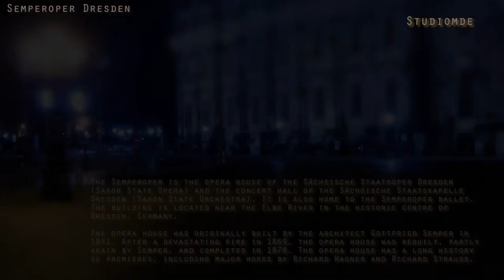Semperoper Dresden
The Semperoper is the opera house of the Sächsische Staatsoper Dresden (Saxon State Opera) and the concert hall of the Sächsische Staatskapelle Dresden (Saxon State Orchestra). It is also home to the Semperoper ballet. The building is located near the Elbe River in the historic centre of Dresden, Germany.

The opera house was originally built by the architect Gottfried Semper in 1841. After a devastating fire in 1869, the opera house was rebuilt, partly again by Semper, and completed in 1878. The opera house has a long history of premieres, including major works by Richard Wagner and Richard Strauss.